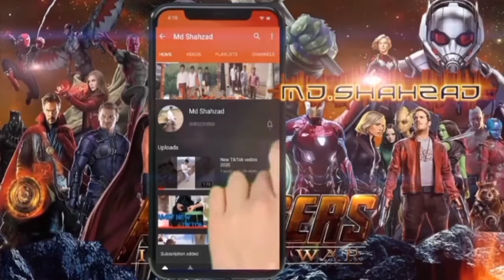26 January 2K19 Md.Jafar J.H.School